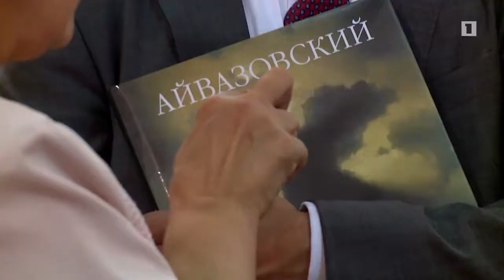Exhibition Aivazovsky’s 200th anniversary. Chaos in Yerevan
For exactly four months, Yerevan will have the opportunity to see Aivazovsky’s Chaos, brought for special exhibition.